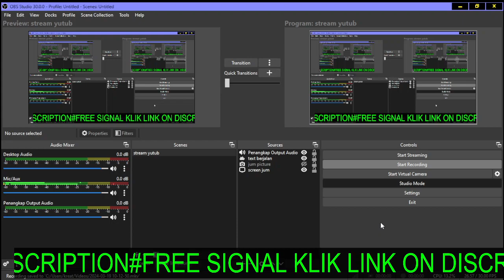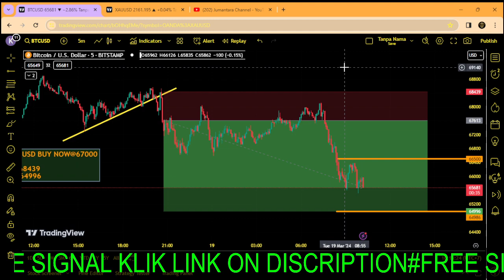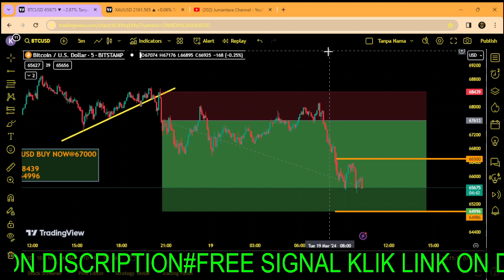ANALISA XAUUSD HARI INI 19 MARET 2024